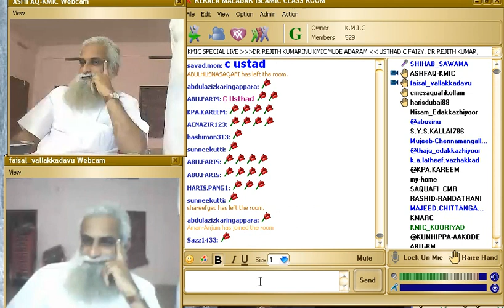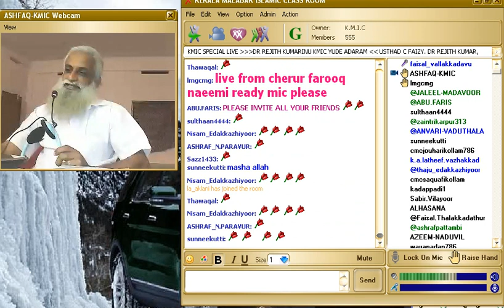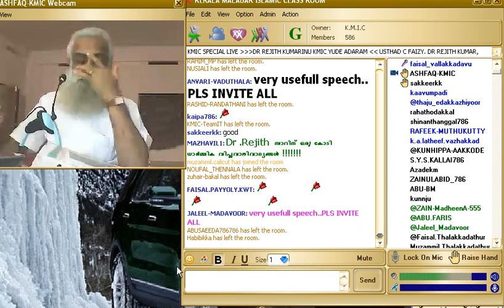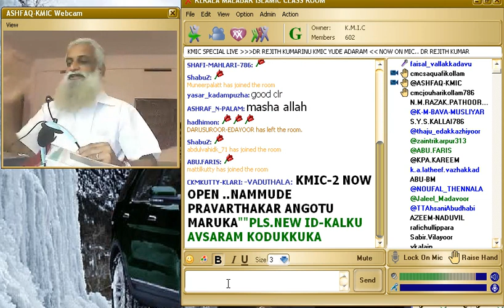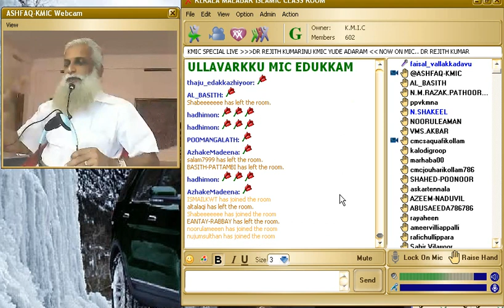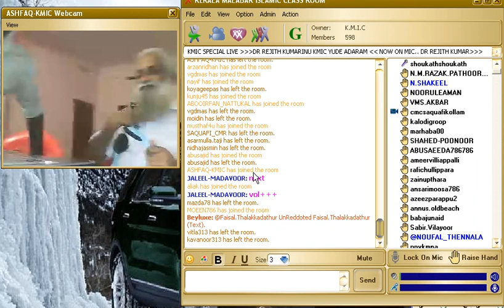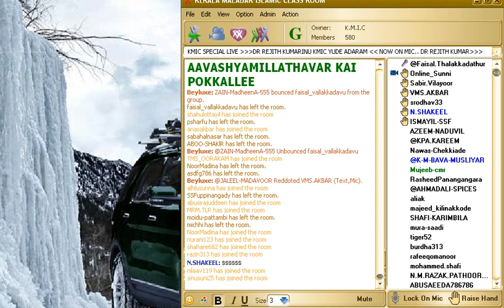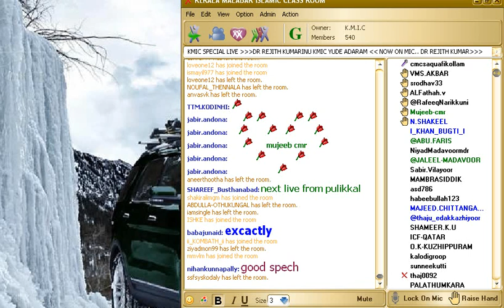DR RAJITH KUMAR AADARIKKAL IN KMIC